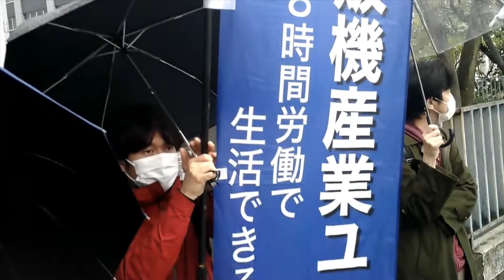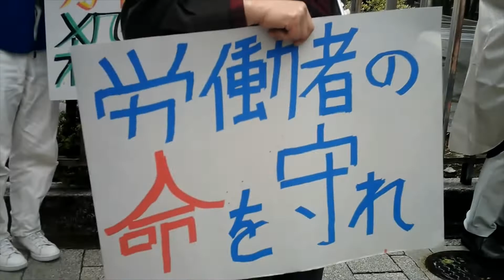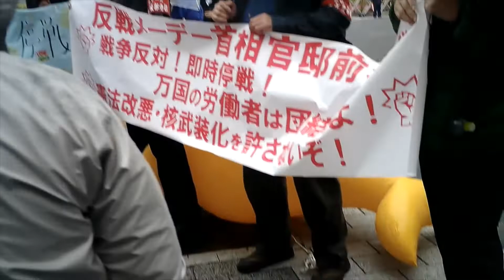反戦メーデーデモ Anti-war May Day demo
東ゼン労組の組合員は東部労組の反戦メーデーデモに参加しました。
Tozen members attended Tobu Rosou's Anti-War May Day demonstration.